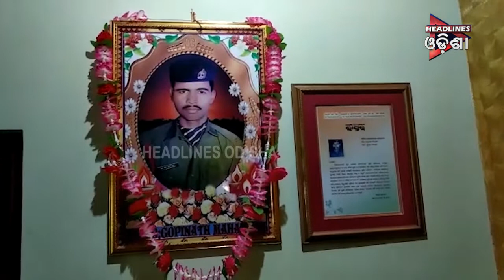ODISHA PRIME_SEG_1....25/07/2019